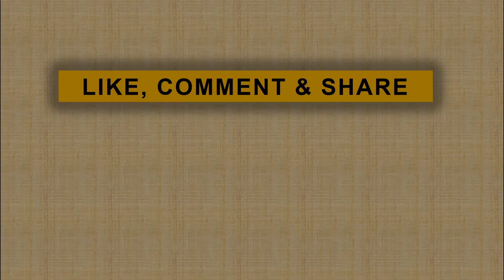Teman Tapi Menikah 2, 90 Persen Cerita Sama Seperti di Novel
Film Teman Tapi Menikah 2 siap tayang pada 27 Februari 2020 mendatang. Di film ini 90 persen diklaim mirip dengan kisah pada novel karya Ayudia dan Ditto.